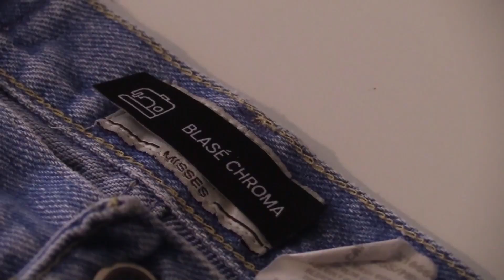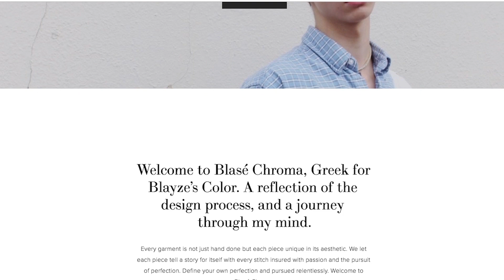Behind Blayze's Brand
Blayze Ferguson has already created his own clothing line and company. The story behind his brand is what makes it unique. CNTV's Ashton Eades tells us what impact he hopes to leave.